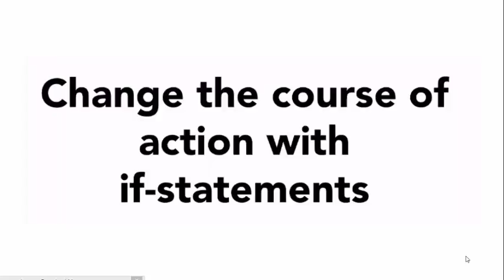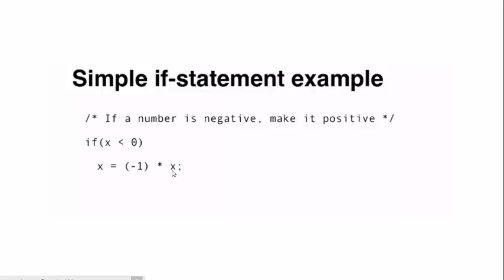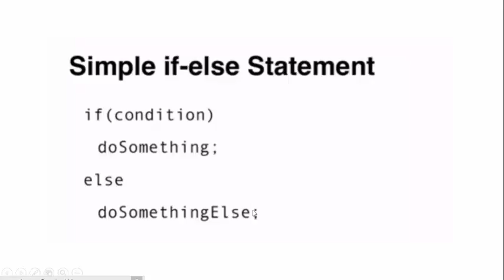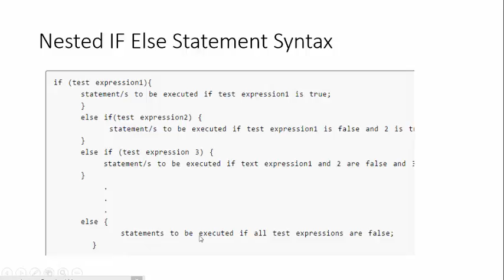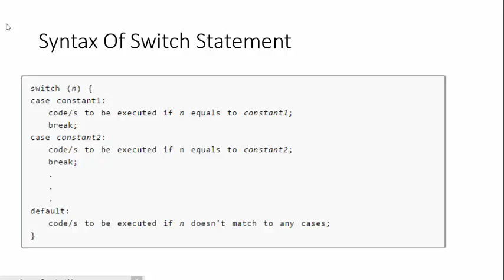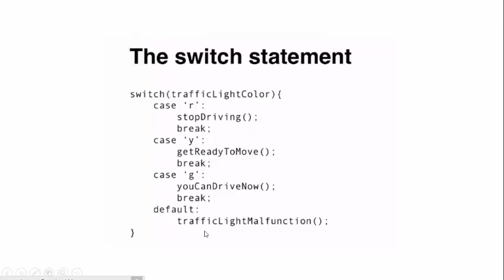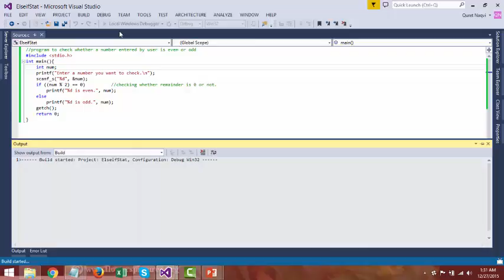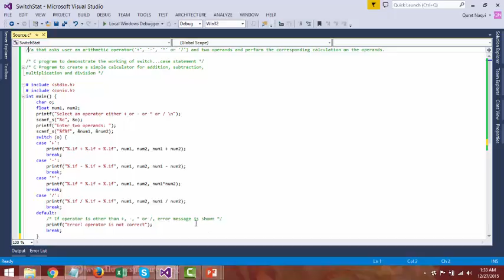11-Decisions AND Branching in URdu and Hindi